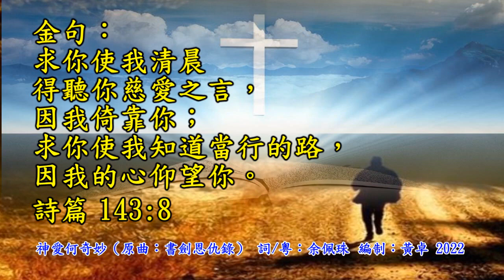福音金曲 - 神愛何奇妙（原曲：書劍恩仇錄/粤) Peter Chan 分享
神愛何奇妙（原曲：書劍恩仇錄） 詞/粤：余佩珠 (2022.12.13)

神愛何奇妙，恩惠實難描，神子痛殉身，賜可因信成義。
哈利路亞！十架恩主灑寶血滌蒼生，哈利路亞！蒙諒恕，
因子得見父神面。謝救恩，感呼召，死勾已毀得勝頌榮耀。

金句：神愛世人，甚至將他的獨生子賜給他們，
叫一切信他的，不至滅亡，反得永生。(約翰福音 3:16)

哈利路亞！十架恩主灑寶血贖蒼生，哈利路亞！

人覓信，堅心倚靠無懸念。謝救恩，得稱義，
心曲獻主歌讚頌榮耀。哈利路亞！哈利路亞！哈利路亞！

金句：求你使我清晨得聽你慈愛之言，因我倚靠你；
求你使我知道當行的路，因我的心仰望你。(詩篇 143:8)